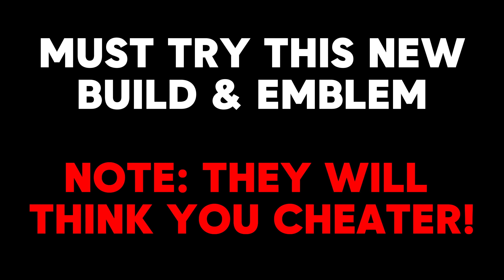GLOBAL ALUCARD TRICK TO ONE SHOT ALL META HERO (100% TANK DESTROYER) NEW BUILD & EMBLEM GUIDE 2024!💯